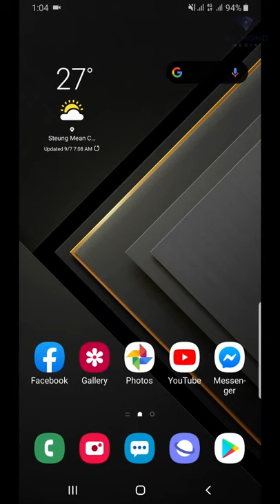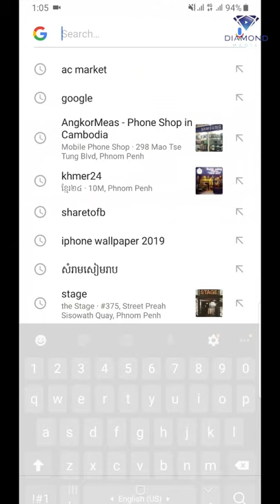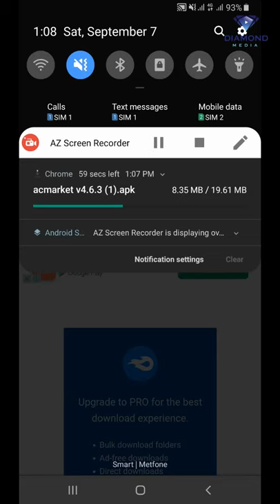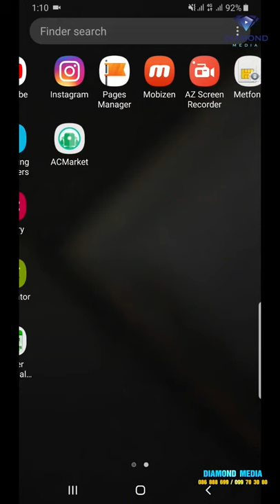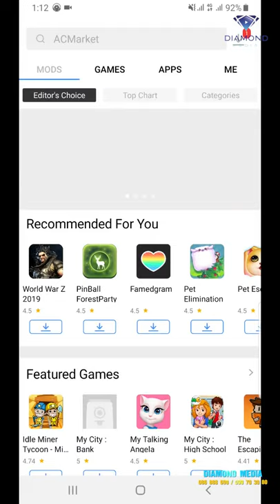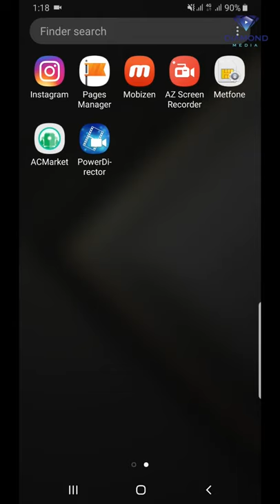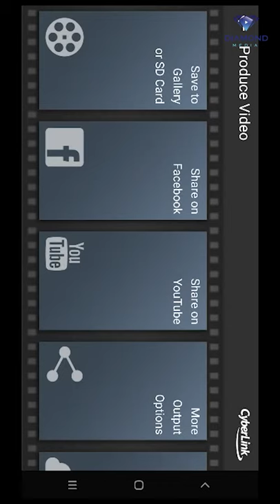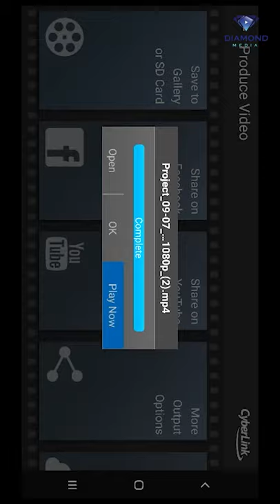របៀបលុប Logo កម្មវិធី PowerDirector ចេញពីវីដេអូពេល​ Save - how to remove logo from video